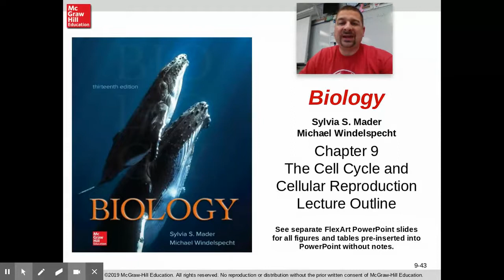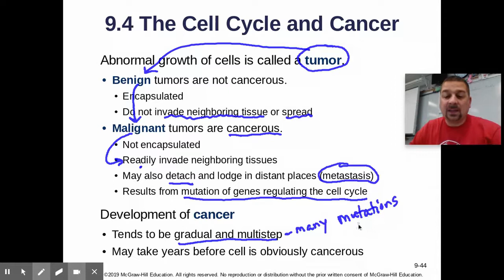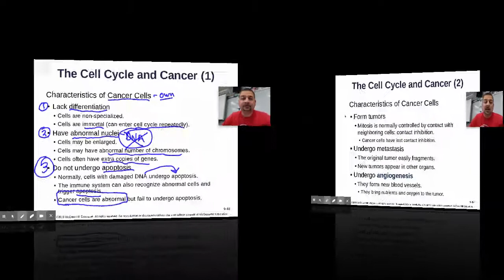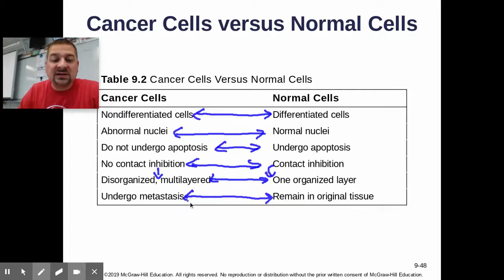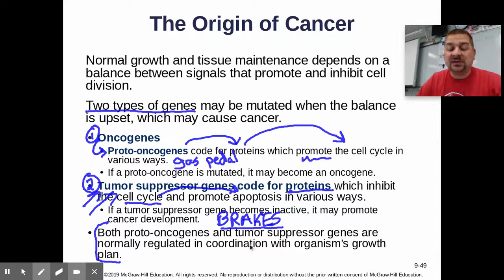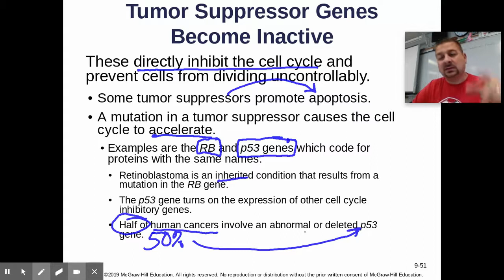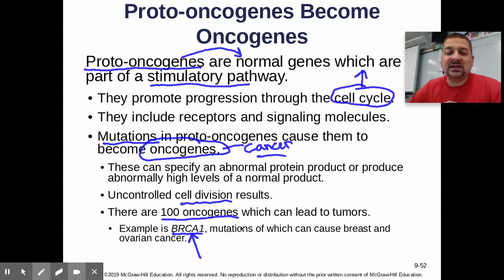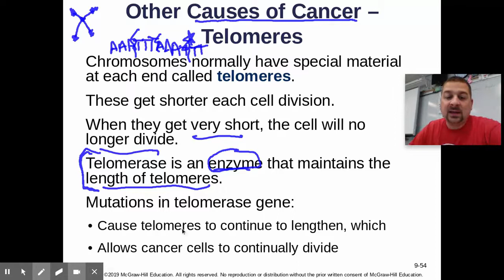AP Biology Sec 9.4 - Cell Cycle & Cancer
AP Biology video lecture notes over section 9.4 from "Biology", 13/e by Mader & Windelspecht.  Topics include factors that affect the cell cycle to cause cancer like mutations in proto-oncogenes and tumor supressor genes.